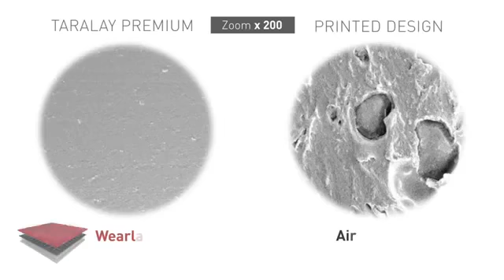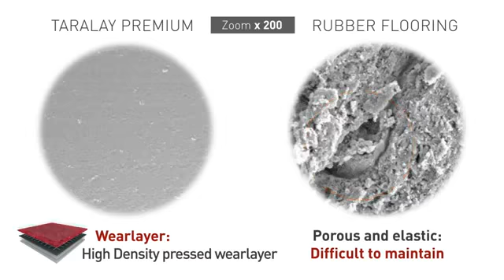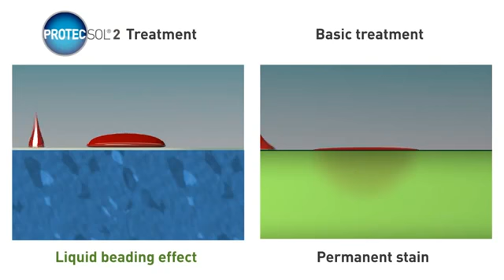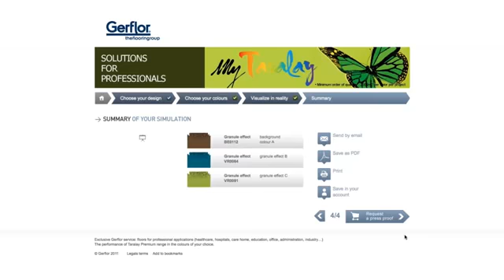Gerflor Premium - No Limits!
Gerflor Premium is everything you expect from a vinyl floor covering:
Ultra-durable, industry-leading stain resistance, acoustic comfort and unparalleled resistance to indentation.